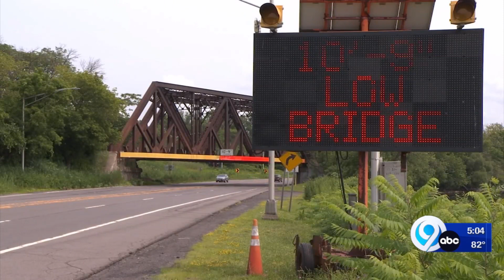Onondaga Lake Parkway to keep most of road open to two lanes